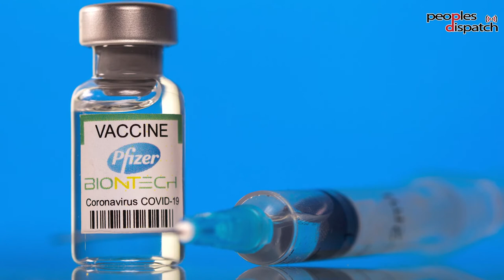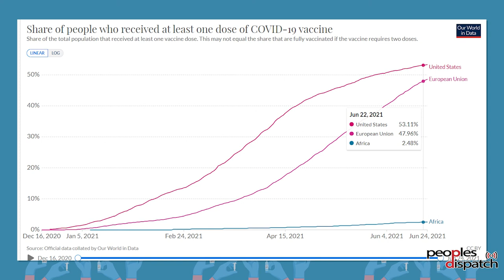Cuba’s journey of developing vaccines while battling US blockade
Two new vaccines, both developed in Cuba, have shown remarkable efficacy in clinical trials. Three dose vaccine Abdala showed 92.28% efficacy in phase 3 trials which is among the highest in vaccines developed so far. It is also crucial to remember that Cuba developed these vaccines even as it continues to suffer under the crippling blockade imposed by the US.